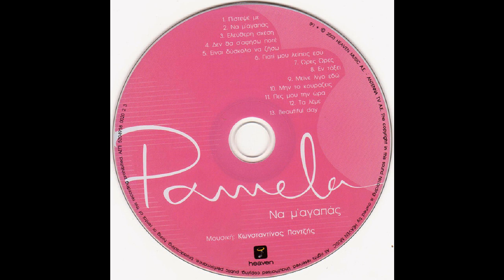Ώρες ώρες (2003) - Πάμελα